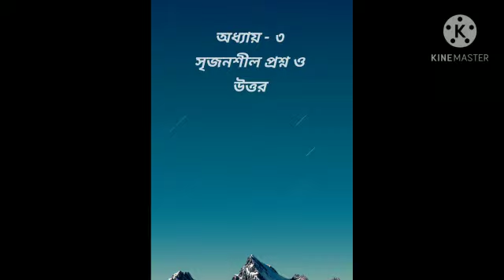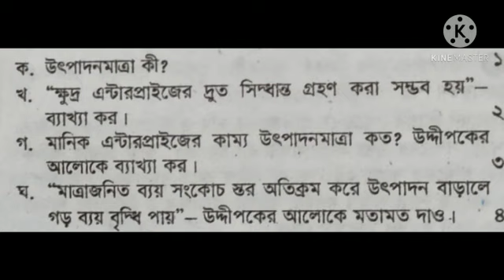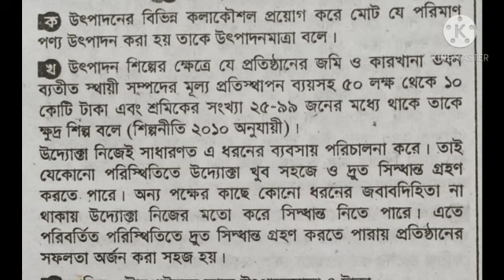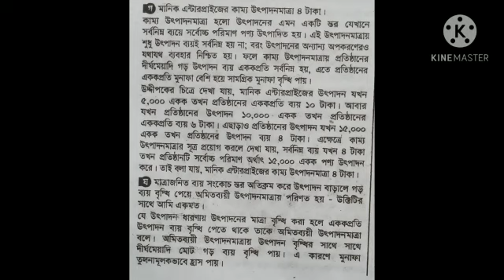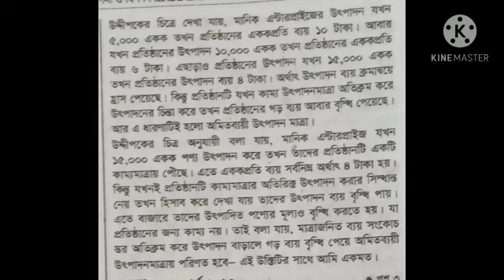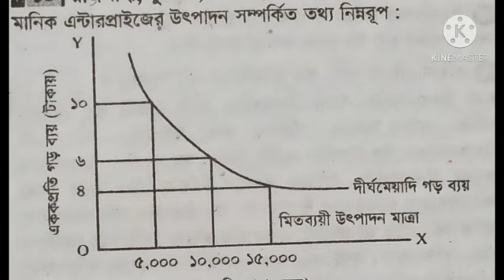Production Management First Paper (29.11.20)